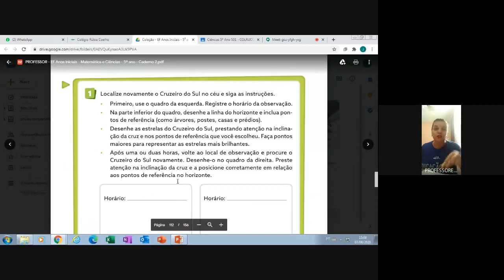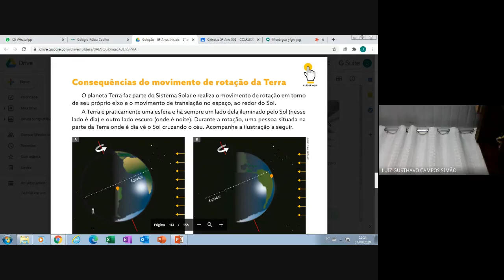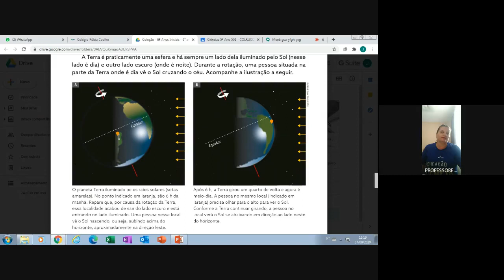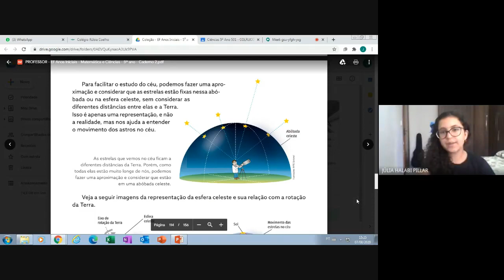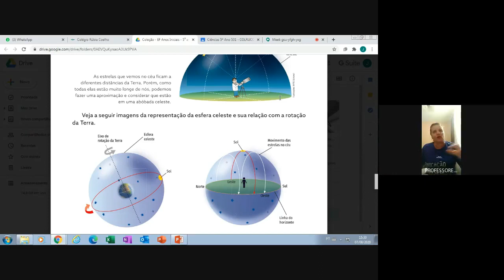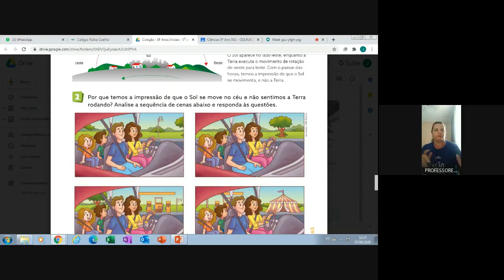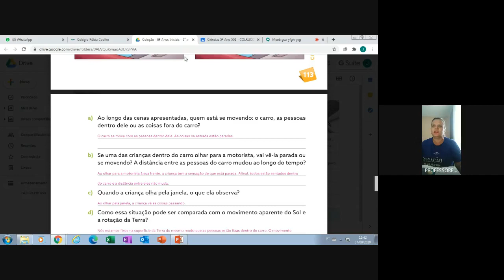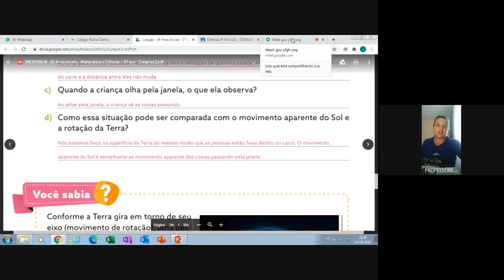AULA ONLINE 07/08/2020 - 501 (CIÊNCIAS)